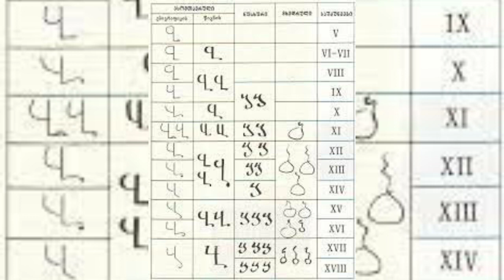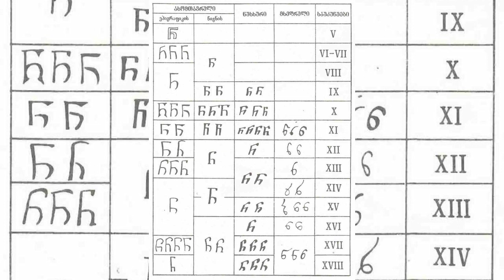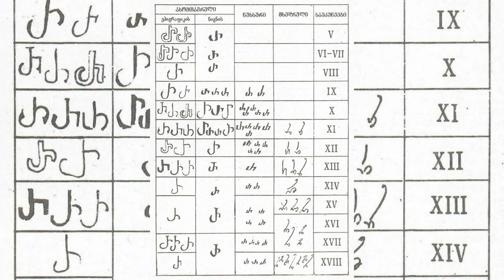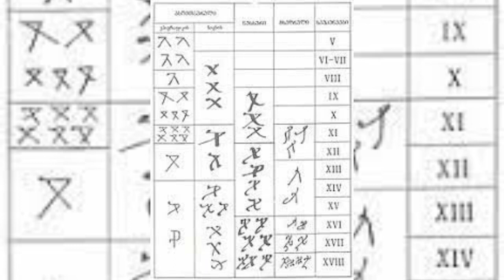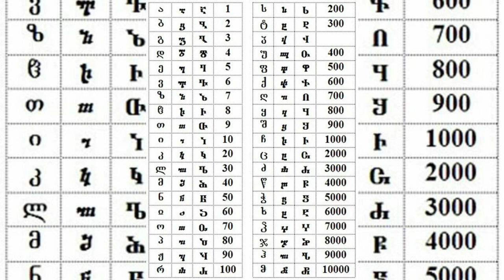საუბრები ძველი ქართული ანბანის შესახებ - 10